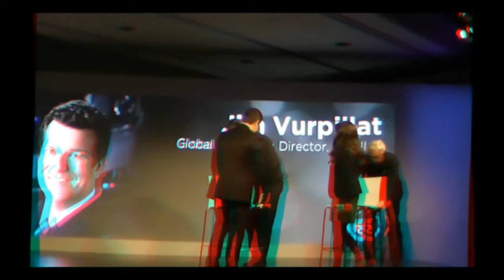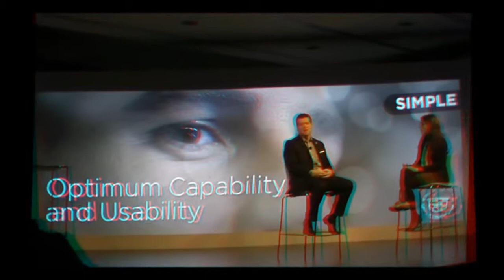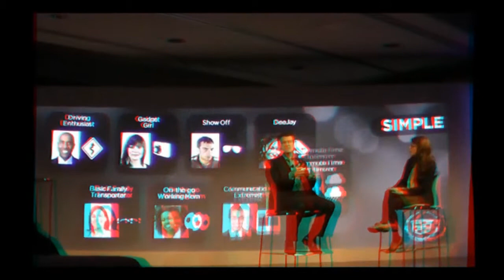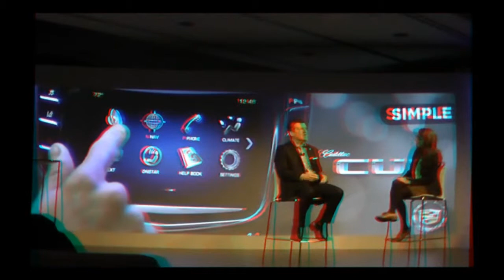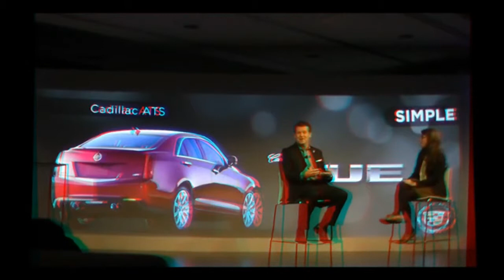Onstar Cue at the Onstar Press Conference at the 2012 Internationa CES in 3D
OnStar said Sunday night at the Consumer Electronics Show that it would open its APIs to access. OnStar showed off its integration with Cadillac, in anagryphl 3d,